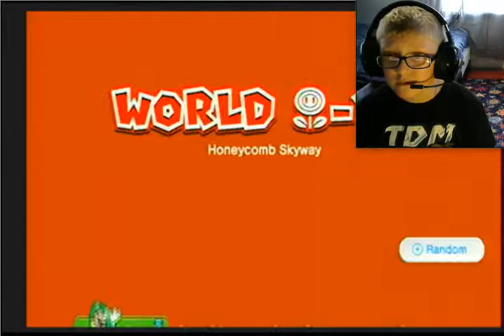The Final (final,final,final) level | super Mario 3D World # 22